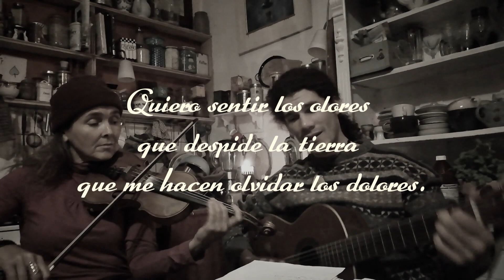"Cantando vivire" by Miguel, Violin: Linda Trillhaase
"Cantando vivire"
Song by Miguel, Colectivo Nativo
Violin: Linda Trillhaase

Cantando vivire- Singend werde ich leben
Singend werde ich leben…
Ich möchte mein leben so leben, als wäre jeder Tag zugleich der erste und der letzte.
Ich möchte mein Leben ehrlich und glücklich leben.
Ich möchte die Welt lieben, als wäre sie ein einziges Herz.
Und das Leben, als wäre es ein einziges.
Ich möchte singen von den Wurzeln in der Erde bis zu den Gipfeln der Berge.
Und bis zum Mond, der über den Feldern scheint.
Ich möchte die Düfte der Erde wahrnehmen, die mich den Schmerz vergessen lassen.
Und singen für die Pflanzen, die Tiere und die Menschen und mit ihnen feiern.
Ich möchte mich jeden Tag aufs neue verlieben, in das, was uns innewohnt.
Dieses einzigartige Leben, diese geheimnisvolle Kraft, die uns gegeben wurde.